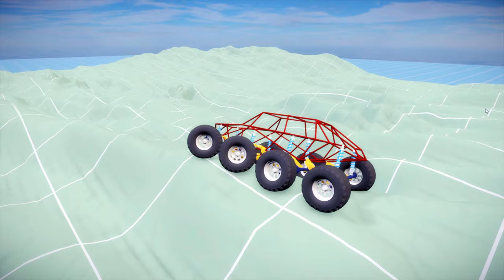Unity3D ECS Softbody Wheel Collider Vehicle Physics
Unity 3D Softbody Wheel Collider and Vehicle Physics created with ECS and DOTS Havok Physics